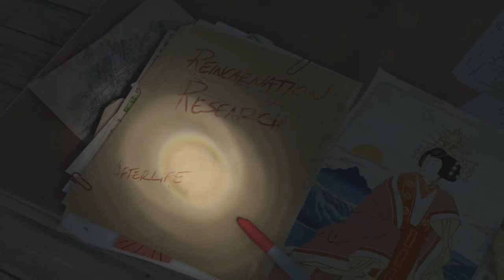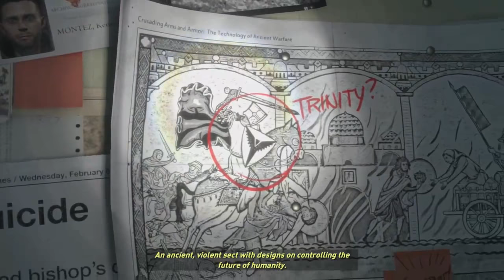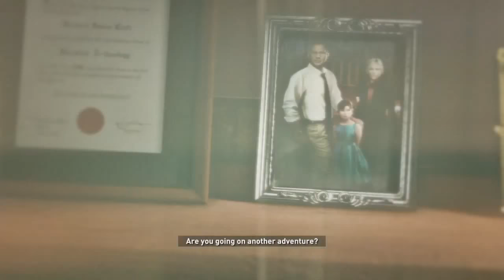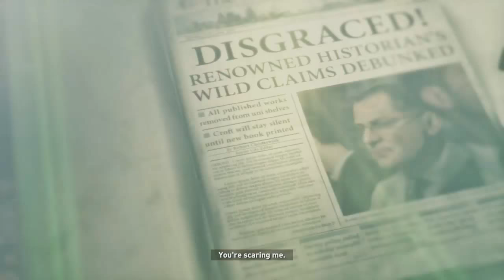LGND Plays Rise of the Tomb Raider (Part 1)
Watch all of team LGND Live on Mixer